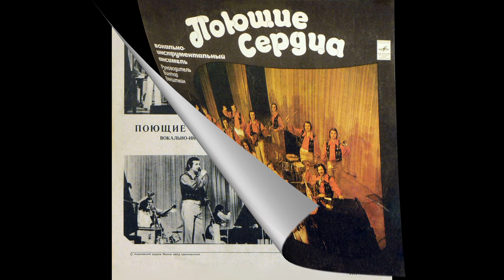Поющие Сердца - Вокально-Инструментальный Ансамбль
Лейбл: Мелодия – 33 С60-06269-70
Формат:   Пластинки, LP
Страна: USSR
Дата релиза:   1975
Жанр: Rock
Стиль: Pop Rock

А0  00:00   Конверт
A1  00:15  Зима Любви
Lyrics By – И. Кохановский*
A2  03:03  Где Найти Любовь
A3  08:32  Все, Что Было
Translated By [Русский Текст] – И. Кохановский*
Written-By – Я. Славинский*, Я. Кукульский*
A4  11:24  Стучись В Любую Дверь
A5  15:28  Возвратите Любовь
Lyrics By – О. Павлова*

B1  19:57  Кто Тебе Сказал
Lyrics By – Л. Дербенев*
B2  22:28  Прощай, Мама
Written-By – К. Зегель*
B3  25:45  Но Ты Проходишь Стороной
B4  29:30  Оглянись Во Гневе
B5  33:28  Подари Мне Улыбку
Written-By – Дж. Панков*
B6  36:55  Любовь - Беда
Lyrics By – М. Геттуев*
Translated By – Я. Серпин*

Участники  записи:
Editor – В. Рыжиков*
Leader – Виктор Векштейн

Производитель грампластинки – Апрелевский Завод Грампластинок

В5 - на английском языке
Матрица / внутреннее кольцо (Side A Runout, Stamped): С60-06269/4-1
Матрица / внутреннее кольцо (Side B Runout, Stamped): С60-06270/4-1
Другое (State Standard): ГОСТ 5289-73
Другое (Repertoire Group): Гр. 3.
Другое (Price On Label): 1-90
Другое (Article): Арт. 36-9.
Другое (Retail Price): Цена 2 руб. 15 коп.

               Запись оцифрована с использованием следующего оборудования:
                               Проигрыватель винила: Technics SL 1301
                                                         Картридж: Audio-Technica VM540ML
                                      Фонокорректор ММ: Prophetmaster Audio
                                     Цифровой рекордер: KORG MR-2000S
                                            Аудиоинтерфейс: TC Electronic Impact Twin